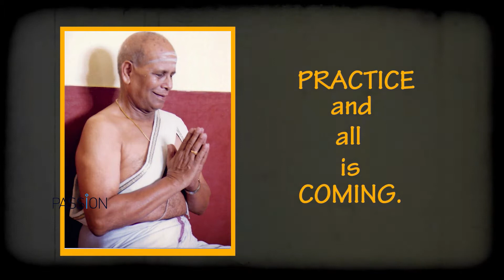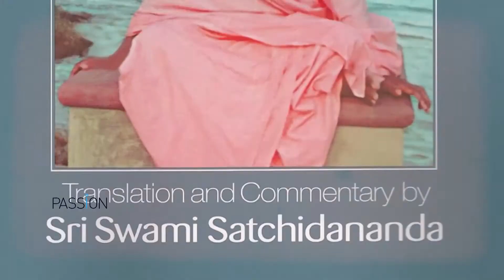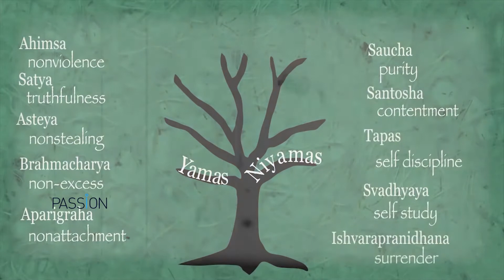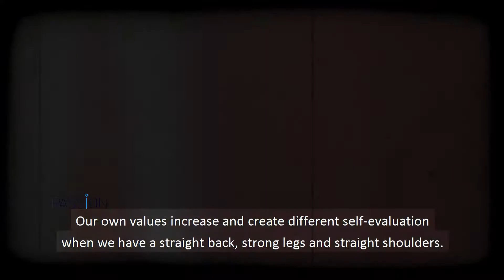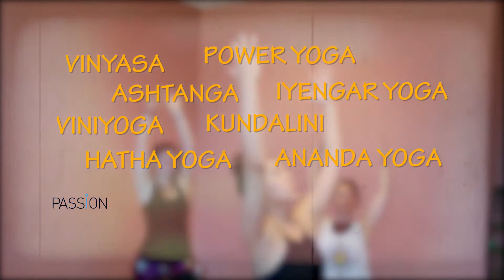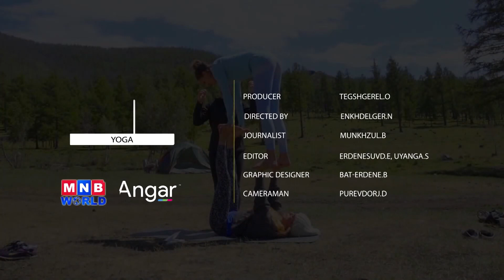Иог ямар ашигтай вэ? What about Yoga?